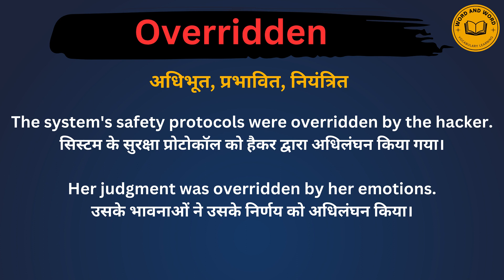Overridden meaning in Hindi/Overridden का अर्थ या मतलब क्या होता है.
Overridden meaning in Hindi.
Overridden का अर्थ या मतलब क्या होता है.
Overridden Matlab kya Hota hai.
Overridden Hindi Meaning.
Overridden explained in detail.